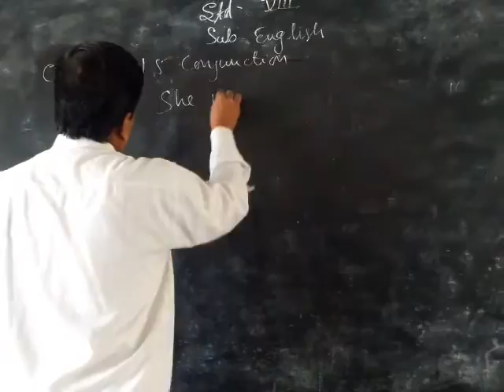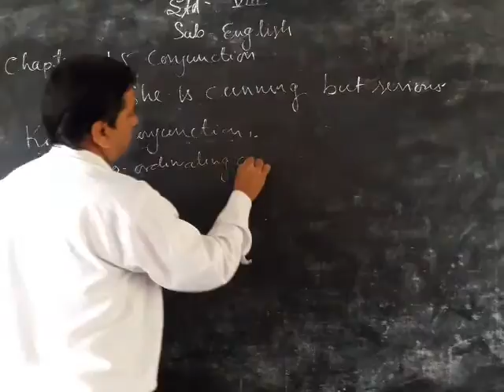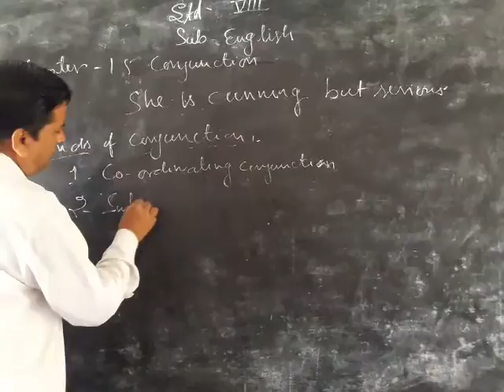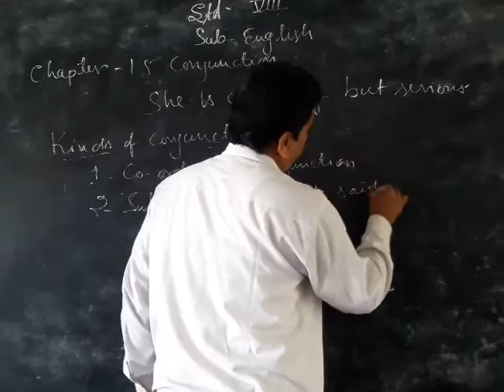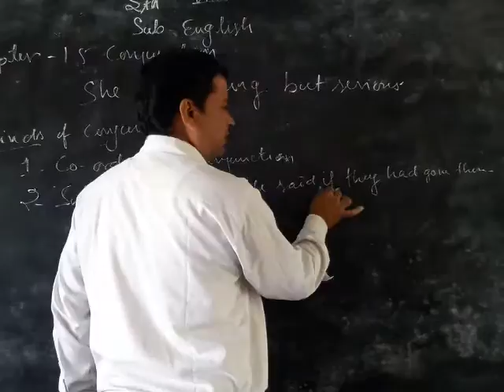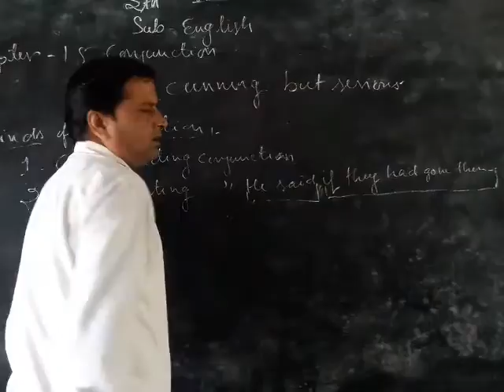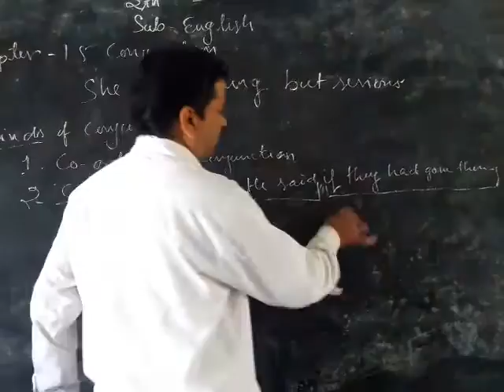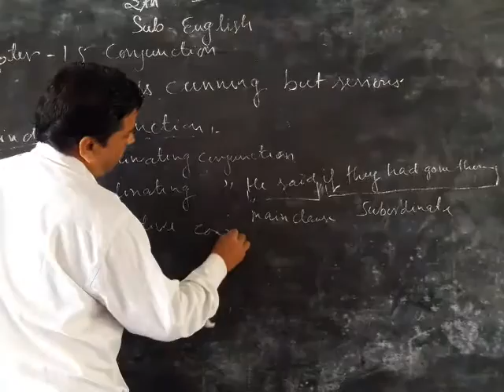20 October 2020